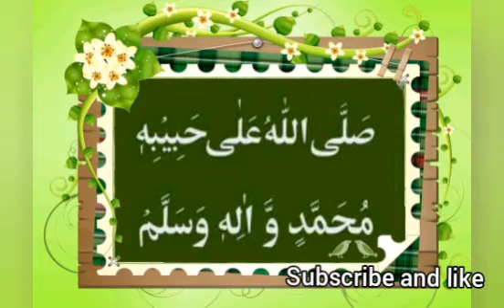Mian Muhammad baksh